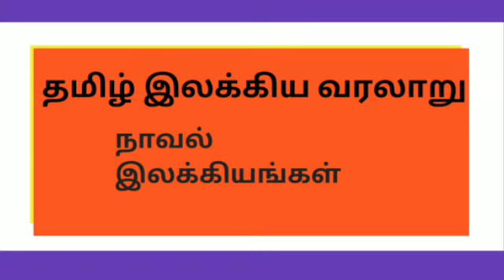Unit 8 தமிழ் இலக்கிய வரலாறு இலவச மாதிரித் தேர்வு ஆரம்பம்